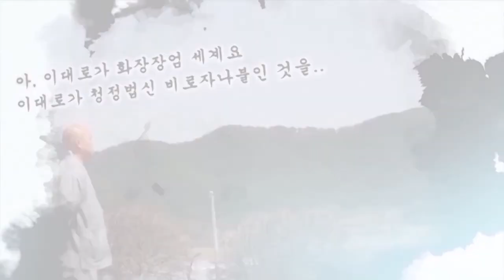[대방광불화엄경 大方廣佛華嚴經] 지원스님 강설 제99강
세주묘엄품 제5권
화엄회상 대중들의 득법과 게송
43. 사자좌의 보살
6). 게송 찬탄
다. 중보광명계 보살의 찬탄